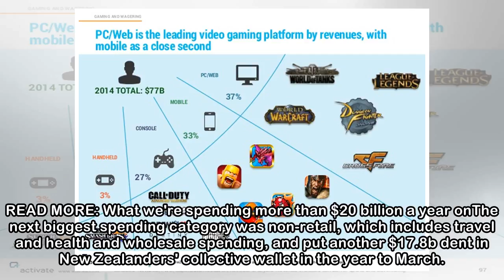The $23b supermarket spending spree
Last updated 12:02, April 20 2018 The amount we spend on food using our debit and credit cards is on the rise and already over $20 billion. The supermarket may well be where Kiwis cause the most finan...